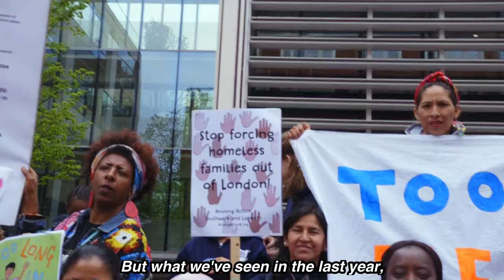Housing Crisis: Homeless families deliver eviction notice to Michael Gove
In response to the rapidly escalating housing crisis, homeless families from Housing Action Southwark and Lambeth (HASL) and their supporters marched to the Department for Levelling Up, Housing and Communities to attempt to deliver an eviction notice to Michael Gove.

With over 140,000 homeless children in England alone, families trapped in cramped, hazardous hotel accommodation for weeks and months on end, severe overcrowding, and children having to travel across London to school because they've been put in temporary accommodation out of their boroughs, the solution is simple: invest in high quality council housing, especially 3,4 and 5 bedroom houses - and put an end to a market driven system for profit that does not deliver the housing that people need.

Housing Action Southwatk and Lambeth are dealing with people housing problems every day - as well as organising and taking direct action to solve the housing crisis. You can get involved at housingactionsl.org, or via the social media platforms shown at the end of the video.